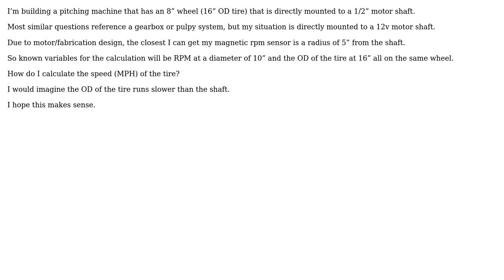Engineering: Calculate MPH on the tire based on RPM of the hub?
With thanks & praise to God, and with thanks to the many people who have made this project possible! | Content (except music & images) licensed under CC BY-SA | Music | Images & others | With thanks to user Mike Pearson user kamran and the Stack Exchange Network Trademarks are property of their respective owners. You are responsible for your own actions.